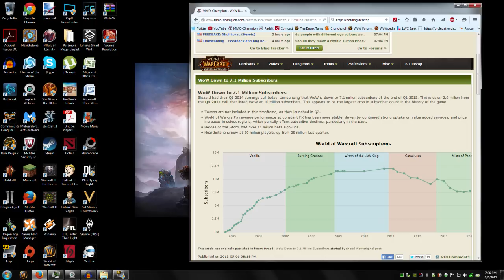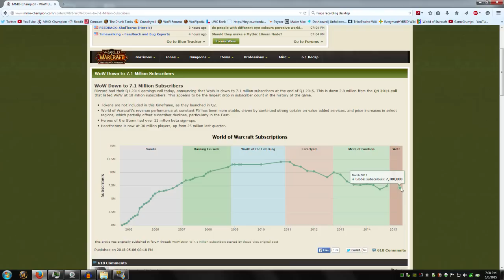WoW Subscription Numbers drop 2.9 million! - Necroxis Reacts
It had to be said.